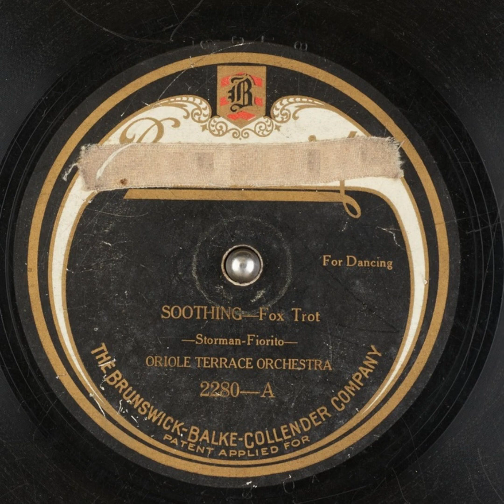Soothing - Oriole Terrace Orchestra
Title: Soothing

Publication date: 1922
Language: English
Performer: Oriole Terrace Orchestra
Writer(s): Storman, Fiorito

Summary: Fox Trot